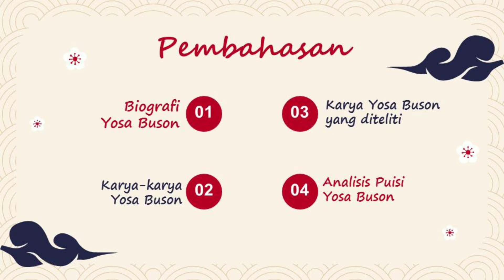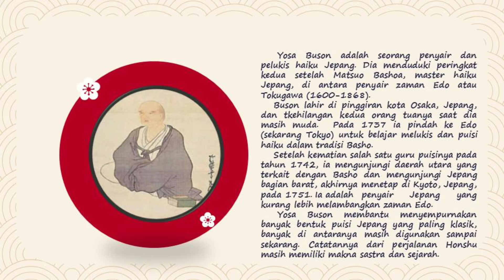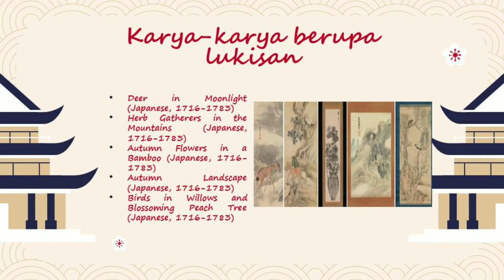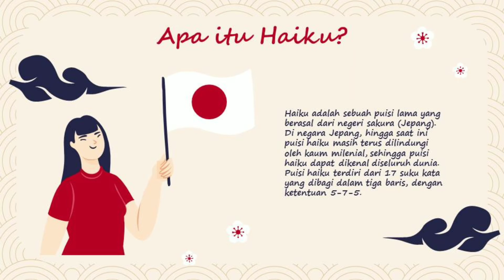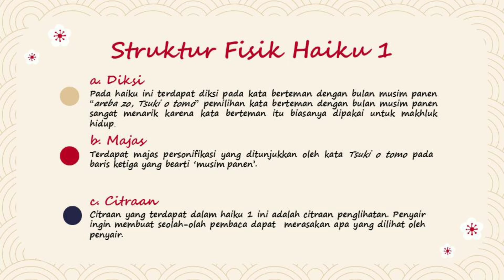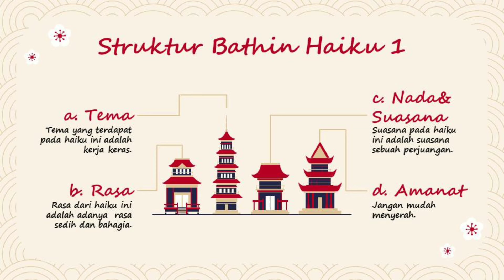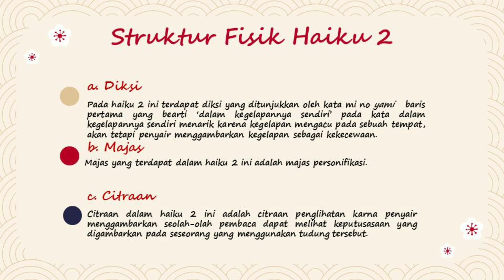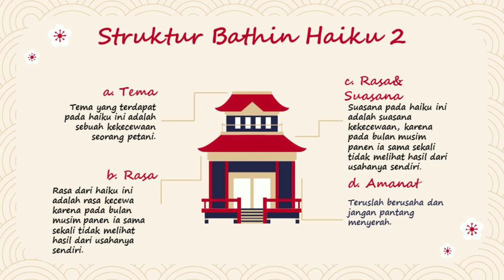Kelompok 3 Analisis Puisi Karya Yosa Buson KP21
Analisis Puisi karya Yosa Busan oleh Kelompok 3.